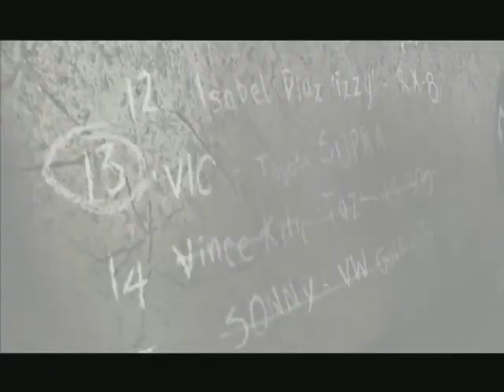PINKSLIPS PINKSLIPS --Lets play Need For Speed Most Wanted -- EP 4 -- FOR PLAYSTATION XBOX AND PC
hey there guys and girls this is episode 4 of our lets play of Need For Speed Most Wanted OR NFS MOST WANTED (2005) for the playstation, Xbox and PC. We are currently playing our lets play of NFS on PC/Laptop.

In this episode we are race with a tough challenge of facing of against the black list number 14 race event racers . We have to race of against a whole bunch of other races as well. DO WE GET WIN!

Need for Speed: Most Wanted (2005) - Walkthrough Part 1 - Opening Introduction

Walkthrough of Need for Speed: Most Wanted

Systems: PlayStation 2, Xbox, Microsoft Windows, Xbox 360, Gamecube, Gameboy Advance

Description:

In Need for Speed Most Wanted, you can try to become the most notorious street racer alive. Outrun both racers and cops to increase your reputation and move up the street racing blacklist. You can choose from a variety of vehicle types and destructible urban maps featuring shortcuts, traffic, and patrolling police. Need for Speed Most Wanted also includes online play for challenging other gamers.